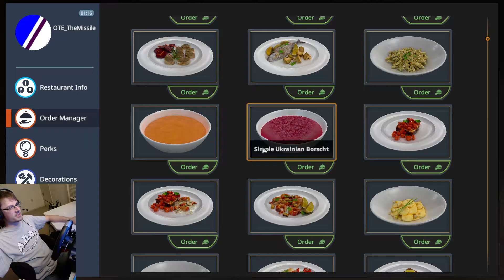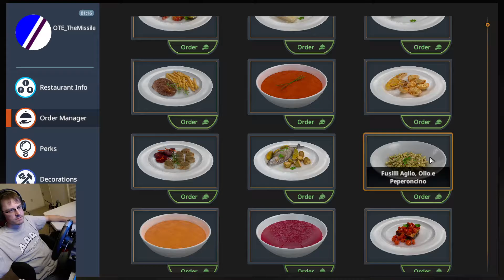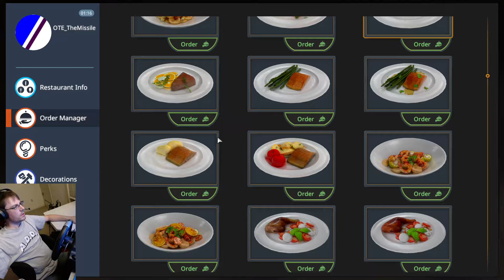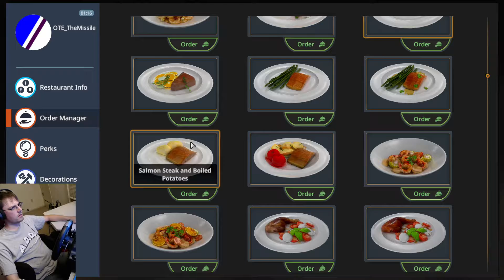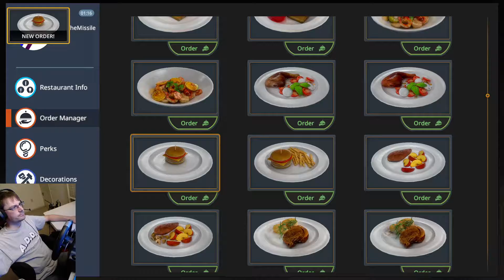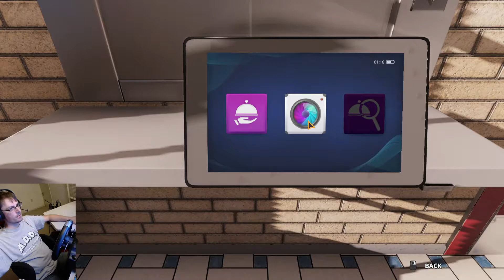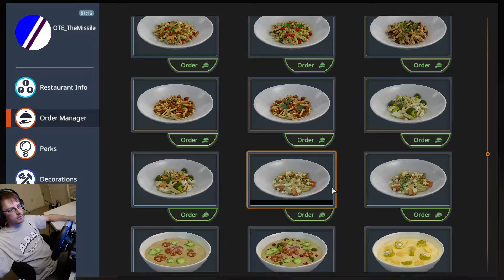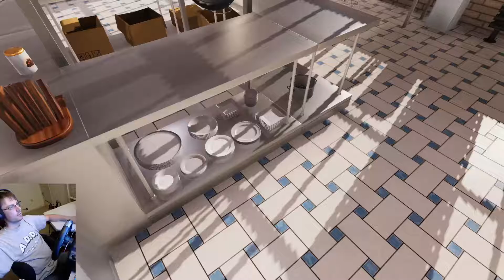Simracer Who Burns Toast IRL Plays "Cooking Simulator"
You've seen me fly over Crandon in a fire-breathing PRO2, you've seen me win the Bathurst 1000 co-driving a monstrous V8 Supercar, and you've seen me drive massive trucks across the most impassable parts of northern Michigan, Siberia, and Alaska. Now, you'll see me face my most difficult challenge to date:

Making dinner.